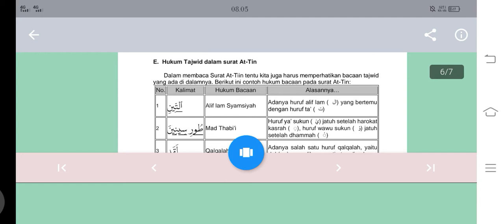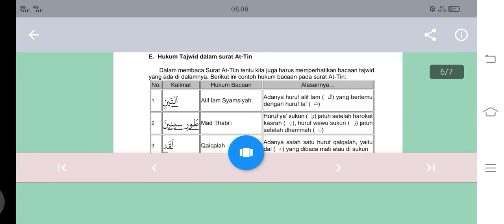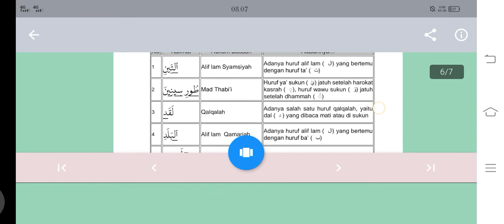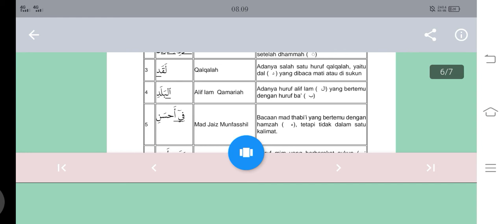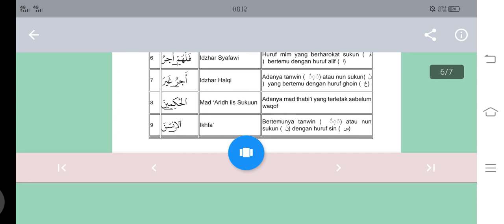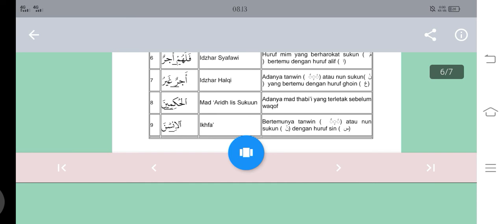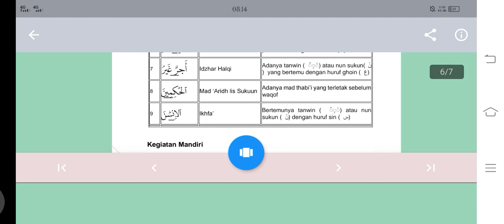Pembelajaran PAIdBP Kelas 5\\ Pelajaran 1 "Q.S At-Tiin" (Hukum Bacaan dalam surat At-Tiin)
Pembelajaran PAI Kelas 5\\Pelajaran 1 Q.S At-Tiin (Hukum Bacaan dalam surat At-Tiin)